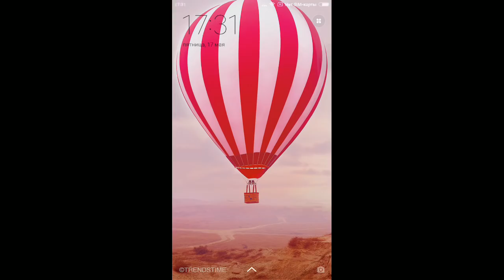Черепашки-Ниндзя Легенды ИСПЫТАНИЕ СОЮЗНИКИ (мобильная игра) TMNT Legends UPDATE IOS Gameplay